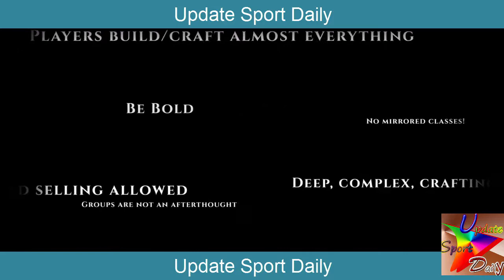Camelot Unchained Hot Game Dont Play Child Trailer 2017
check out now hot:

Camelot Unchained Hot Game Dont play Child. play only adult person The new feature of Camelot Unchained

Camelot Unchained Hot Game Dont Play Child Trailer 2017-Update Sport Daily

Hey guys, How Are You Today? Here I am  created a new Crazzy Channel : Update Sport Daily  of Camelot Unchained Hot Game Dont Play Child Trailer 2017
. Here I publish any Sport and Online Game review. It is the Great Leverage, and I Might as well Use it. Please see it and share with your Family and friends.

I collect of original:CityStateGames

I collect of original video title: Camelot Unchained: Dragon Con 2016